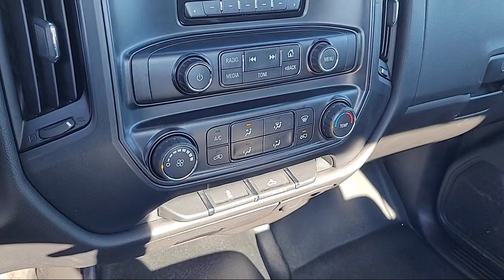2015 Chevrolet Silverado 2500HD Work Truck Standard Cab Sacramento Roseville Elk Grove Folsom Stockt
2015 Chevrolet Silverado 2500HD Work Truck Standard Cab Stock Number: P96055 Vin:1GC0CUEG4FZ554957.

Future Ford
650 Automall Drive